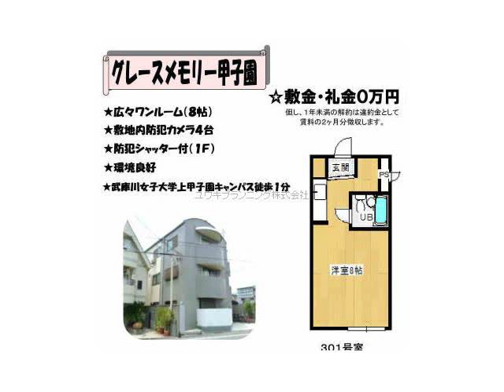甲子園口駅西宮市戸崎町賃貸ユウキプランニング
グレースメモリー甲子園
西宮市戸崎町　シングル　MS